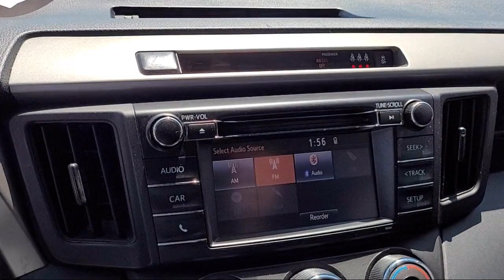2017 Toyota RAV4 LE Sport Utility Roseville Sacramento Citrus Heights Folsom Auburn Lincoln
2017 Toyota RAV4 LE Sport Utility Stock Number: U1510 Vin:2T3ZFREV0HW372489.

Mazda Roseville
830 Automall Dr